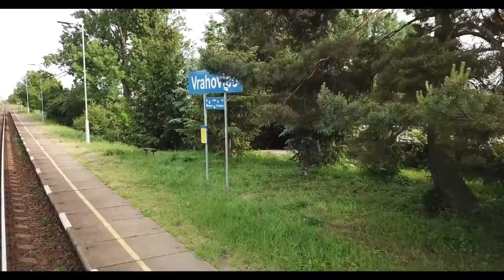Vrahovice z ptačí perspektivy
Železniční zastávka Vrahovice, hřbitov, kostel sv. Bartoloměje ve Vrahovicích, Arboretum Vrahovice, Romže